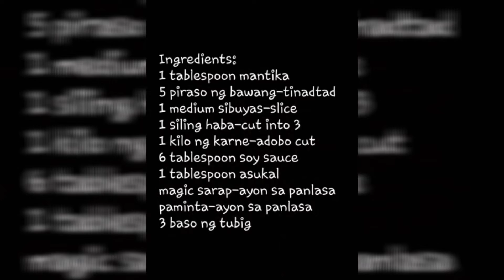ADOBONG BABOY| LUTONG PINOY| PANLASANG PINOY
Share ko lang po kung paano po ako magluto✌. Ang mga sangkap ko dito ay tanchahan lang lalo sa paglagay ng tubig at soy.

Paki change Quality po into 720p para mas malinaw.